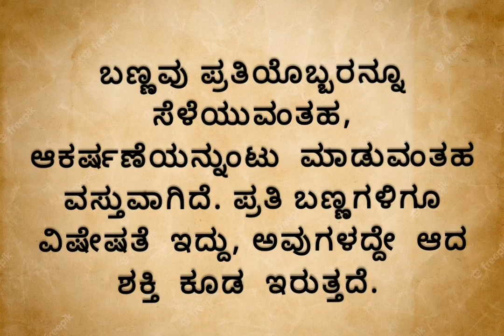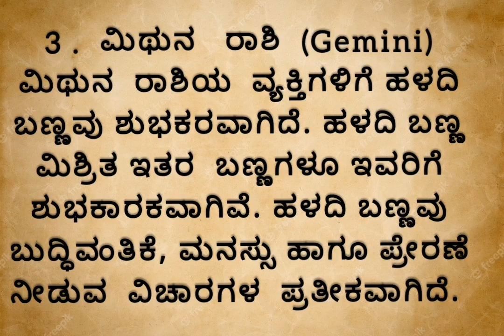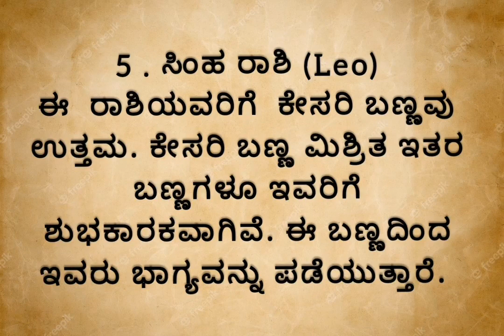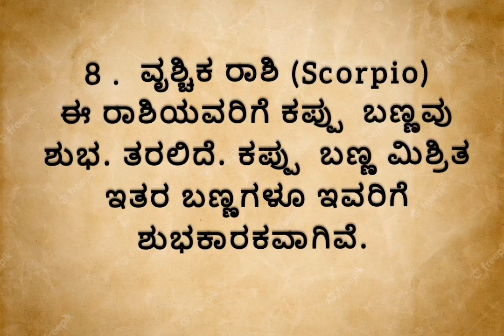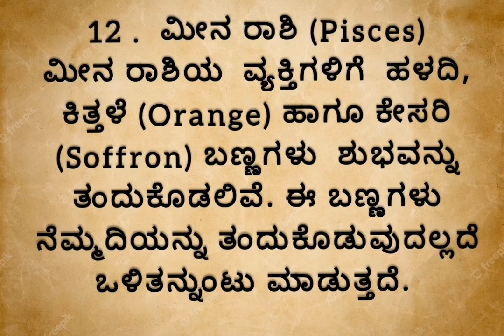useful information in Kannada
MRHH CHANNEL
healthy
Kannada entertainment
Kannada movie
Kannada motivation
hindi story kahani
Kathegalu kannada
moral stories
Kannada story
Motivationlstoryes
Kids story